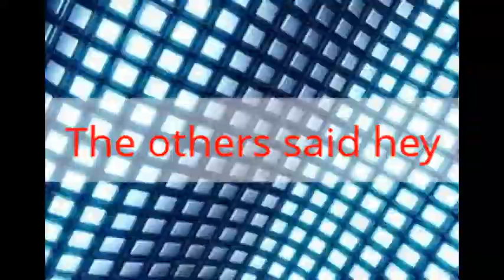Mini Dancers (A Shake It Up Love Story) Chapter 1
This is my first video story xxx hope you enjoy xxx BTW... I TURNED 16 TWO DAYS AGO!

Should I carry the story on it video form or in the description box? need to know asap